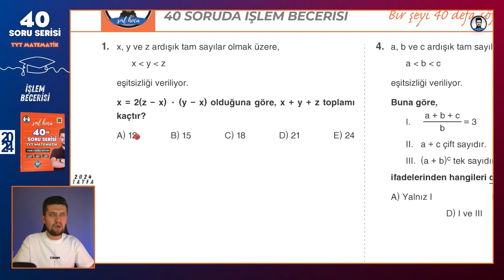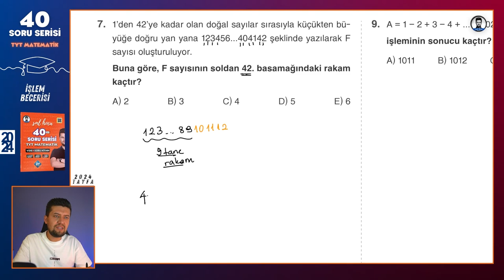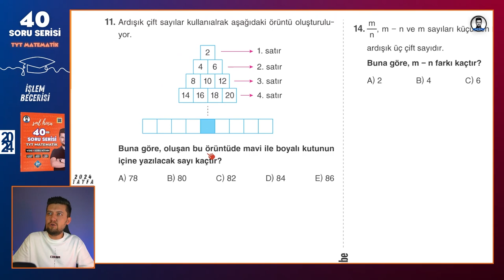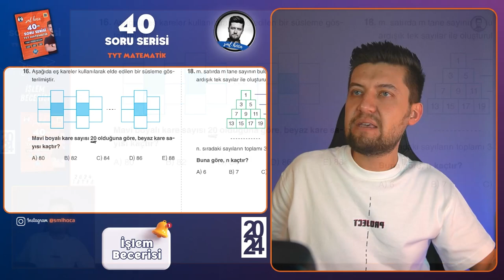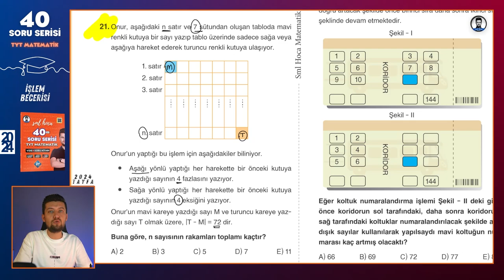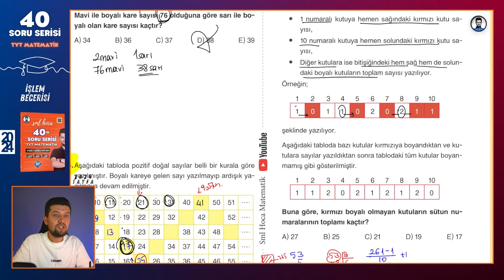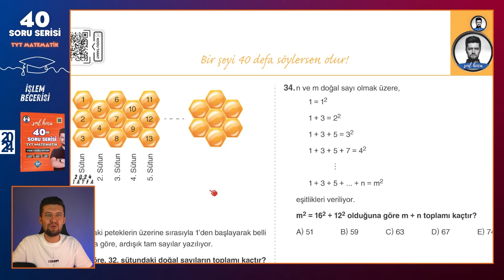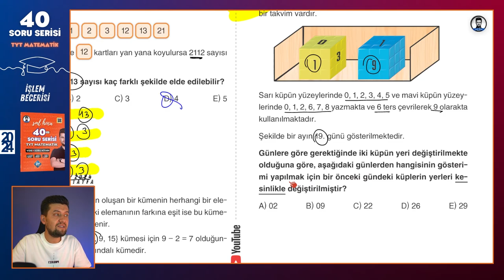40 SORUDA "İŞLEM BECERİSİ" 2024 - SML HOCA MATEMATİK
40 Soruda "İŞLEM BECERİSİ"

Bir şeyi 40 kere söylersen olur dedim, 40 tane sana konuyu tam anlamıyla kavratacak İşlem Becerisi sorusu çözdüm. Bi'şey deyim mi? Efsane oldu! :)))

tyt ve ayt sınavının vazgeçilmez konusu olan işlembecerisi , bu video ile senin için mazi olacak. O kadar da iddialı :)

Giriş 00:00
1. Soru 01:35
2. Soru 02:50
3. Soru 05:00
4. Soru 07:31
5. Soru 11:41
6. Soru 15:00
7. Soru 16:31
8. Soru 18:40
9. Soru 21:15
10. Soru 22:45
11. Soru 29:03
12. Soru 31:50
13. Soru 36:10
14. Soru 38:05
15. Soru 39:30
16. Soru 41:40
17. Soru 45:05
18. Soru 48:12
19. Soru 49:30
20. Soru 54:12
21. Soru 55:32
22. Soru 58:39
23. Soru 01:00:11
24. Soru 01:01:49
25. Soru 01:03:22
26. Soru 01:09:10
27. Soru 01:16:45
28. Soru 01:18:02
29. Soru 01:19:32
30. Soru 01:20:46
31. Soru 01:22:33
32. Soru 01:24:35
33. Soru 01:26:20
34. Soru 01:27:20
35. Soru 01:29:16
36. Soru 01:30:33
37. Soru 01:31:33
38. Soru 01:33:42
39. Soru 01:36:15
40. Soru 01:38:54